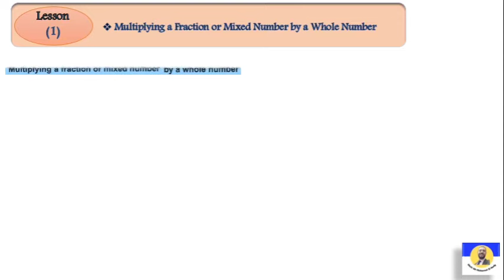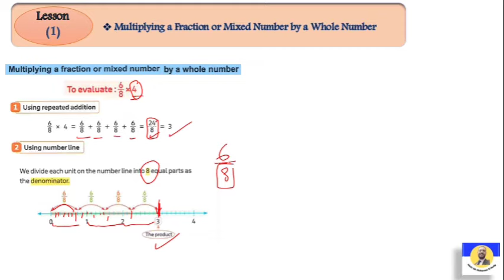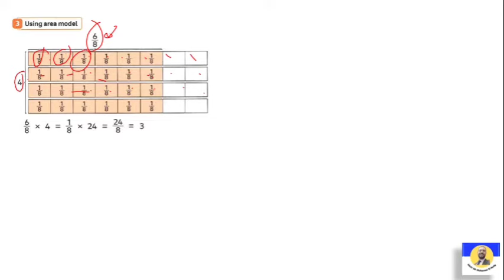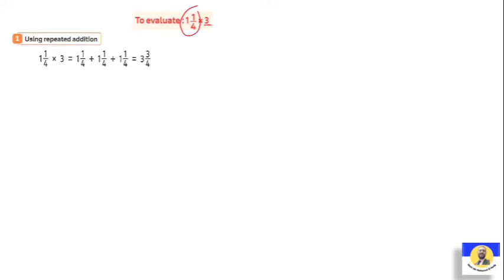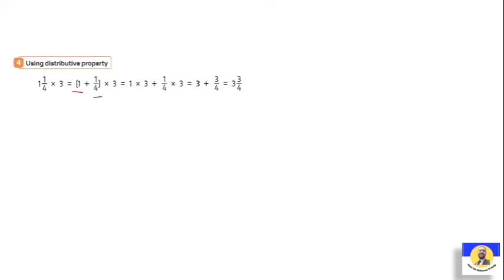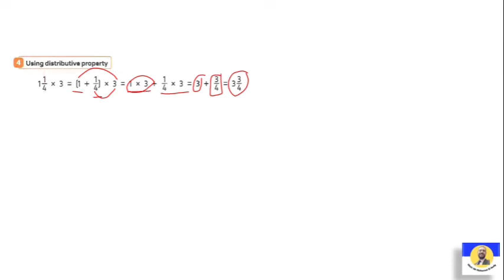Primary 5 Math - Unit 9, Lesson 1 /(Second Term)/2024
primary 5
maths
math
Grade 5
primary maths
primary five maths
primary school
primary math
easy maths
math g5
maths concept
primary 5 math
learn maths
math
grade 5
المنهج الجديد
ماث خامسة ابتدائى المنهج الجديد
ماث خامسة
ماث خامسه ابتدائي المنهج الجديد
ماث الصف الخامس الابتدائي
math grade 5
ماث
شرح ماث
دروس ماث
الصف الخامس الابتدائي
math grade 5 Second term 2024
ماث خامسه ابتدائي ترم ثاني
خامسة ابتدائي
ماث خامسة ابتدائي الترم الثاني
ماث الترم الثاني
ماث خامسة ابتدائي
ماث خامسة ابتدائى المنهج الجديد 2023
خامسة ابتدائى
شرح ماث المنهج الجديد
2023
Second term
جريد 5
سنة خامسة
الترم الثاني
شرح بطريقة سهلة وبسيطة
math g5
math prim5
ماث الصف الخامس
ماث للصف الخامس الابتدائي لغات المنهج الجديد 2023
الصف الخامس الابتدائى
الصف الخامس

المنهج الجديد للصف الخامس الابتدائي 2024 بعد التعديل
منهج الماث للصف الخامس الابتدائي الترم الثاني 2024
كتاب المعاصر
حل تمارين